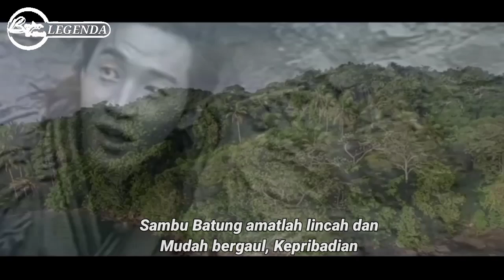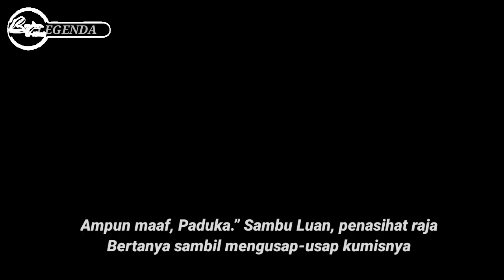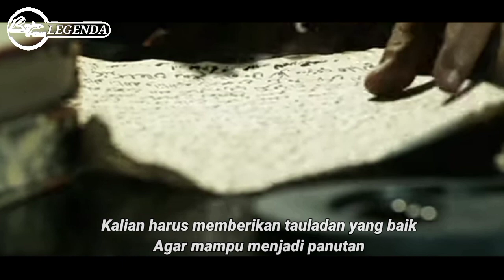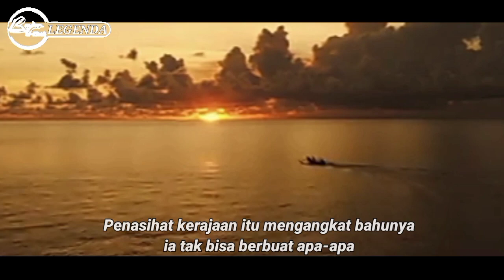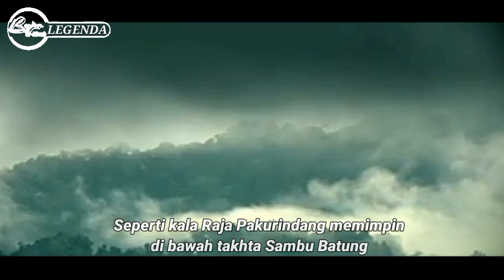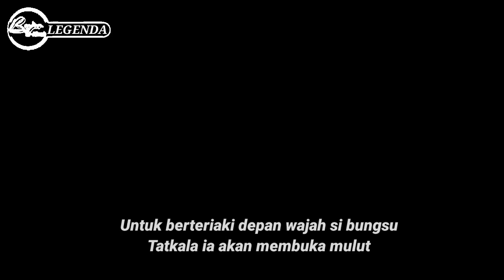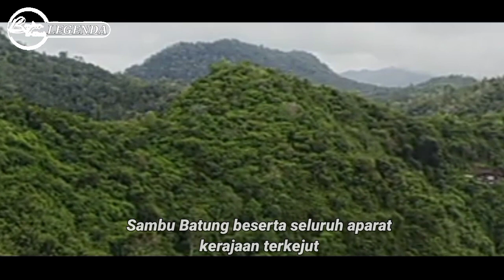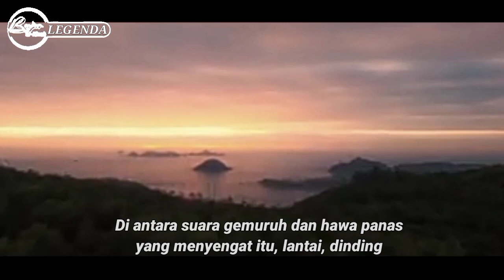SARANJANA Sambu Ranjana | Legenda Kerajaan Tersembunyi Pulau Laut | Kisah Bahasa Banjar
Sobat sanak semuanya di video kali ini Banjar al-kisah membagikan kisah legenda atau cerita rakyat dari Pulau Laut Kotabaru Kalimantan Selatan
Kisah Legenda Kerajaan Tersembunyi atau Halimunan ...

Lagu Banjar : "Kakamban Hati Suwangi"
Penyanyi : Endah D'Academy 2

Sumber : LEGENDA PULAU HALIMUN

Bagaimanakah kisahnya, silahkan sanak tonton sampai habis, Terima Kasih ...